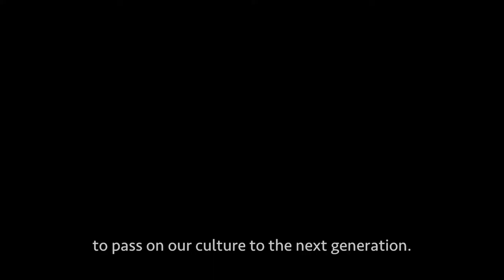AHA 2001 Winner: 1 Fullerton Square (Fullerton Building)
The Fullerton Building sits on the historic promontory between the Singapore River and Marina Bay. Completed in 1928, it housed the General Post Office, the Exchange, Singapore Club, Chamber of Commerce and various other government offices. The building was adaptively restored and transformed to a luxury hotel development, now known as the Fullerton Hotel. This short film is produced by Liew Yu Wei, Yeo Wenbin, Cheryl Sim, Cherylyn Wee and Tan Xiu Qi from NTU Wee Kim Wee School of Communication and Information.

for more about Architectural Heritage Awards.